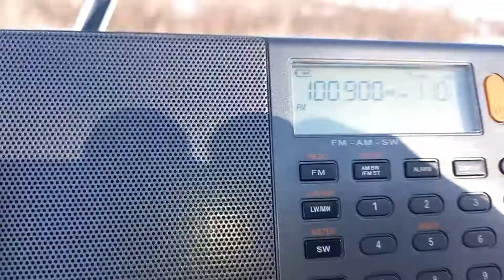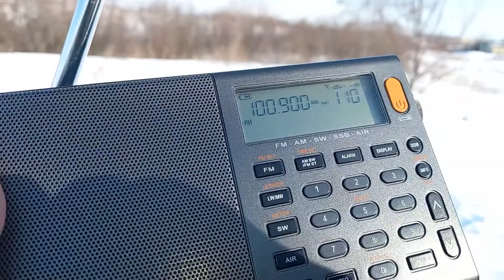[Tropo] 100,8 MHz - Express Radio Oryol - Livny (132 km)